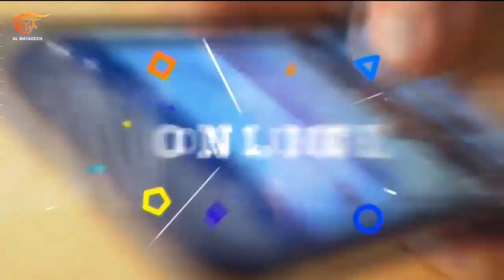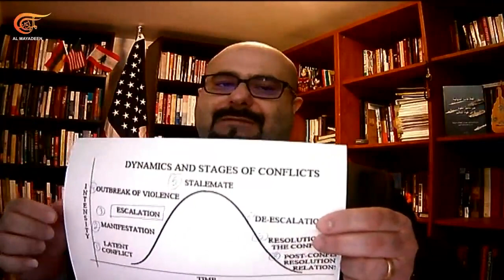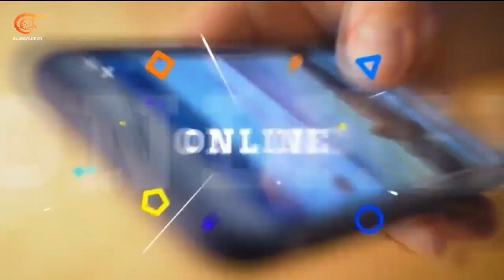المشهديّة | المانيا واليابان تتسلحان: أي تحول؟ | 2023-01-14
حماية للبيئة: بريطانيا تقرر حظر أدوات بلاستيكية للمائدة بدءًا من  تشرين الأول / أكتوبر المقبل.. هل تنجح؟
الأردنية جوليانا الصادق: أول لاعبة تايكواندو عربية تتصدر التصنيف الدولي.. كيف حققت إنجازها؟

الشخصيات المشاركة: الدكتور إسحاق اندكيان - ـكاديمي وباحث في إدارة الازمات الدولية من جورجيا، جوليانا الصادق  - لاعبة تايكوندو أردنية من عمان

اليابان وألمانيا تتسلحان... ميزانيات ضخمة تُصرف على الحديد والبارود في سابقة في عهد الدولتين منذ هزيمتهما في الحرب العالمية الثانية وفرض الولايات المتحدة عليهما قيودًا وشروطًا عسكرية استسلامية.
تتبدل الأحوال بعد 8 عقود، وتعطي واشنطن الضوء الأخضر لطوكيو للمباشرة في التسلح، تغير دستورها الذي كتبه المحتل الأميركي، تقدم عقيدة عسكرية جديد، ترفع الإنفاق وتشتري الصواريخ والأسلحة الاستراتيجية.
أما برلين التي نأت بنفسها عن المشاركة في الحروب وسمحت لنفسها باقتراض 100 مليار يورو للإنفاق العسكري، فتضع استراتيجية بعيدة المدى في التسلح وتدعي أنها ستمتلك قريبًا أكبر جيش لدول الناتو في أوروبا.
نقطة تحول تعزوها المانيا إلى التدخل العسكري الروسي في أوكرانيا واليابان الى التهديد الصيني المتنامي في شرق آسيا. فكيف تنظر روسيا والصين إلى هذه العسكرة الألمانية اليابانية؟ وأي أهداف أميركية من عسكرة أوروبا وشرق آسيا؟ وهل يمتد لهيب المواجهة في أوكرانيا إلى شرق آسيا؟